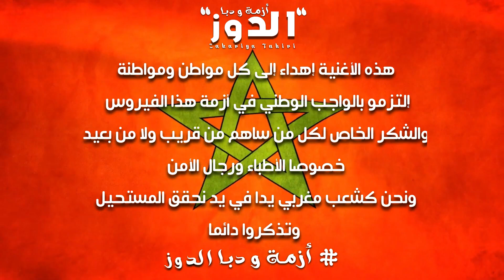Zakariya Tahiri - (Exclusive Music Video) - زكرياء الطاهري | أزمة و دبا دوز